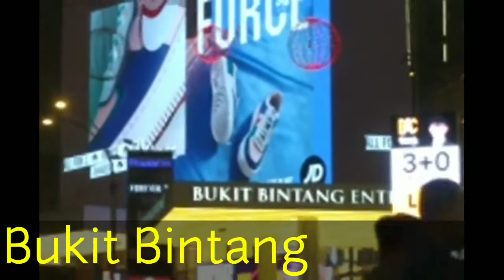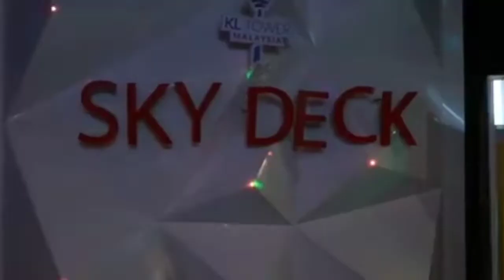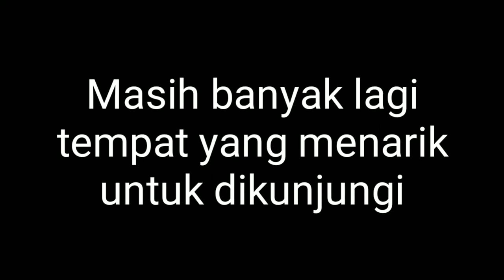Tujuan wisata populer di Kuala Lumpur//Malaysia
Malaysia adalah negara tujuan wisata yang paling populer nomor 2 setelah Singapura.
Di tahun 2018 Malaysia berhasil menggaet sekitar 26 juta wisatawan asing yng menghasilkan sekitar RM80 juta lebih. Di tahun 2019 pemerintah Malaysia mmenargetkan 30 juta  wisatawan yg akan menghasilkan sekitar RM100 juta.